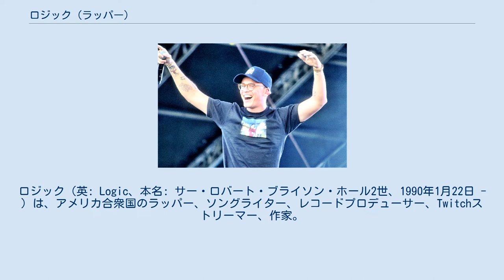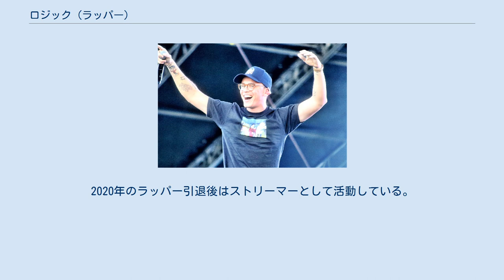ロジック (ラッパー)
ロジック（英: Logic、本名: サー・ロバート・ブライソン・ホール2世、1990年1月22日 - ）は、アメリカ合衆国のラッパー、ソングライター、レコードプロデューサー、Twitchストリーマー、作家。
ラッパーとして6つのスタジオアルバムをリリースし、グラミー賞に2回ノミネートされている。
 2010年にミックステープ『Young, Broke & Infamous』をリリースして音楽キャリアをスタートさせ、最初の2枚のアルバム『Under Pressure』（2014年）と『The Incredible True Story』（2015年）は、いずれも米ビルボード200でトップ5に入り、ゴールドディスクに認定された。
2017年の3作目『Everybody』は全米1位を記録し、リードシングル「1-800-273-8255」は世界的なヒット曲となった。
その後は4作目のアルバム『YSIV』（2018年）、5作目『Confessions of a Dangerous Mind』（2019年）をリリース。
2020年の6作目『No Pressure』をリリースした後、ラッパーを引退した。
 ロジックは作家として、『スーパーマーケット』（2019年）というタイトルの小説を発表した。
2020年のラッパー引退後はストリーマーとして活動している。